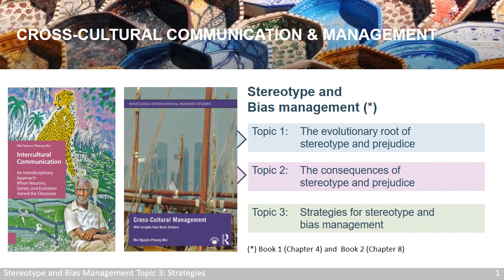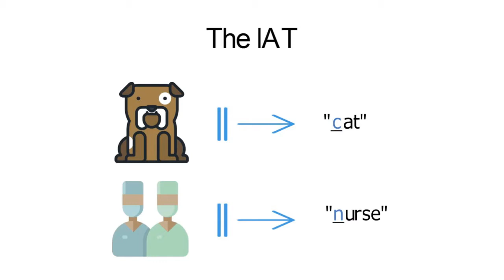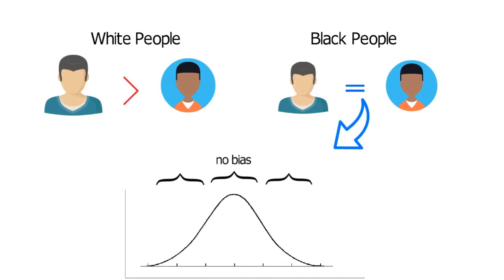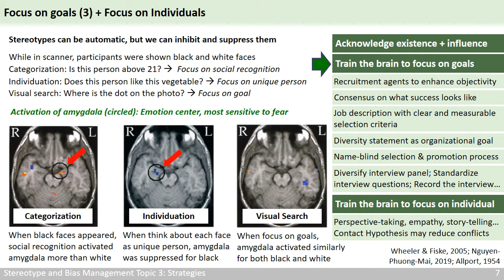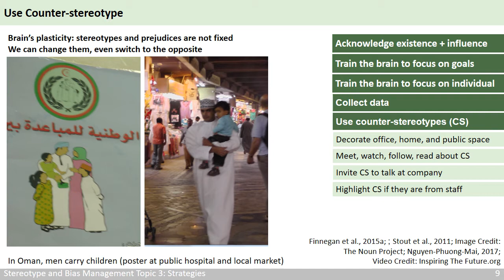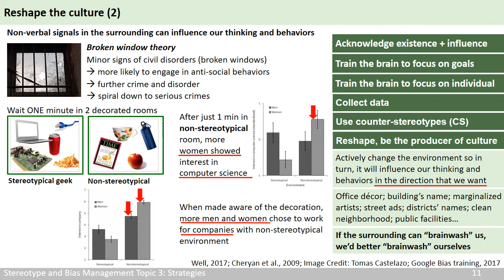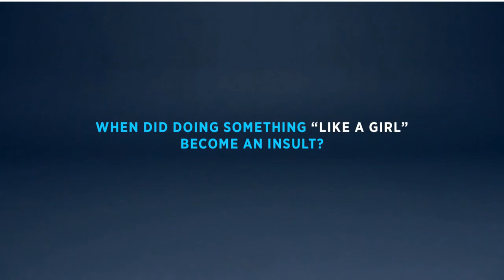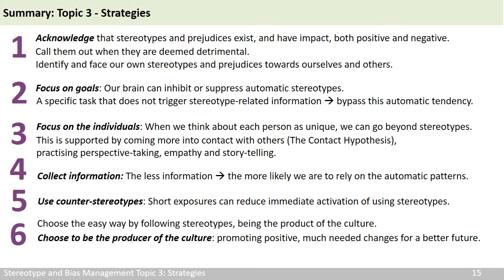Stereotypes. Topic 3 of 3. Strategies. Cross-cultural communication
CONTENT
The content of this course is based on these two textbooks:
1. Intercultural Communication: When Neurons, Genes, and Evolution Joined the Discourse
2. Cross-cultural Management: With Insights from Brain Science
TIP
Click on the subtitles symbol at the bottom right of the video, and set it to the language of your audience.
Click on the setting symbol and set it to highest quality.
(Text taken from the Introduction Topic 1 of 3)

"Welcome to the course on Cross-Cultural communication and Management.

My name is Mai Nguyen and I work at AMSIB, teaching and researching in cross-cultural management. I’m also a freelance writer, which is the part of my job as a journalist many years ago, but it seems I cannot give up. I combine my research with corporate training, especially for multinationals.

I would consider myself a cultural nomad, in the sense that I often have to “rotate” myself throughout the year in 3 different countries where different members of my families live. As of 2020, I’m creating this online course for students from my base in Australia, with the help of AI.

At the moment, I’m finishing my Master degree of Applied Neuroscience at King’s College London. You will see that I incorporated bits and bits of brain science in our course. The reason is that neuroscience has become a very effective tool for many disciplines to re-evaluate their theories and practices. Cross-cultural management is not an exception. In the light of neuroscience, our field is facing many new questions, and is changing rapidly. I’m very proud to be part of the movement, and I’m very excited to share this with you."